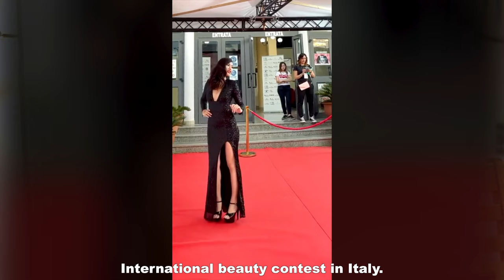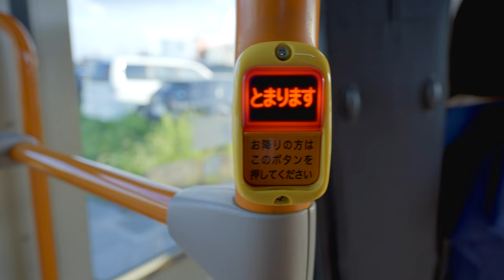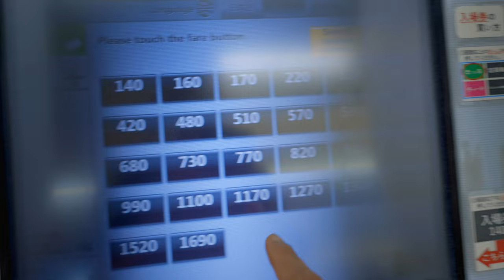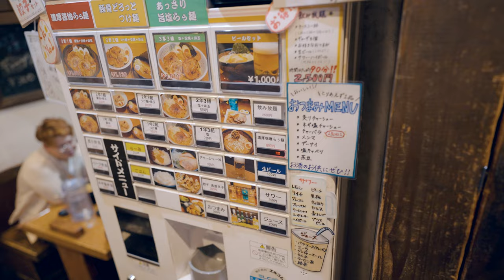A Day in the life of a remote worker in Japan.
Meet Miho a remote worker living in Japan. This is a video about a day in her life.